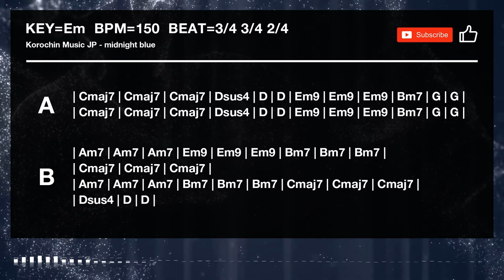J-Anime Closing Theme Style Epic Post Rock / J-Rock - Backing Track in Em for Bass (KOBT008)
Song title - midnight blue
Key - Em
BPM - 150
Guitar tuning - Regular

アニソンロック / ゲーム系ロック / エモ / オルタナティブロック / ポストロック / アニメエンディング曲 / ベース練習用オケ / BGM / バッキングトラック  / ストリングスロック / オリジナル曲

Usage/Licensing
You are free to use it within the scope of the license.

However, reproduction of this video is prohibited.